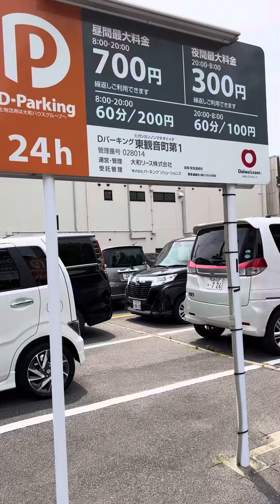広島のどこを移動しているかわかりますか？ 2024年5月25日#japanesefood japan 4k japan city tour 4k walk japan 4k drone#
広島のどこを移動しているかわかりますか？ 2024年5月25日#japanesefood japan 4k japan city tour 4k walk japan 4k drone#日本の観光地 広島の観光地 広島散歩 エディオン サッカー試合 Jリーグ ヒロアカ 広島散歩 広島 広島ドライブ サンフレ
##japan city#japan top 10 city#japan city 2023#japan city 2024#most beautiful cities in Japan#japan developed city#japan anime city#city pop#oldest city#japan cleanest city#japan cleanest city#japan cyberpunk city#richest city in the world#the other thing Hiroshima is known for

# Kure Yamato Museum # Maritime Self-Defense Force # Self-Defense Force ## Submarine # Cruiser

Ichiban Kuji
book off
Demon slayer
my hero academia
one piece